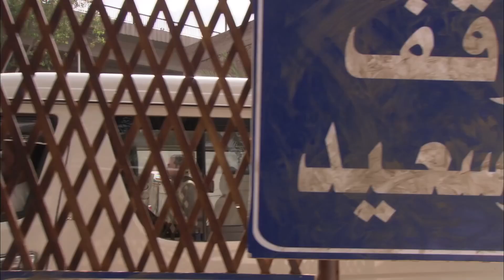دلال عبد العزيز ضربت كريم عبد العزيز علقة سخنة .. مبعرفش أكسر للشيطان كلمة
حالك لما أمك تقفشك مع ست بتجيب واحدة من الشارع يا كلب

El Horoub - مسلسل الهروب

بطولة
كريم عبدالعزيز
دلال عبدالعزيز
إيمان العاصي
أحمد وفيق
عبدالعزيز مخيون
كارولين خليل
مريم حسن
رانيا محمود ياسين
كريم قاسم
رحاب الجمل
ياسر الطوبجي
ريم البارودي
تميم عبده
ياسر علي ماهر
رجاء الجداوي
محمد لطفي
صبري فواز
صبري عبدالمنعم
محمد أبو الوفا
سارة سلامة
محمد عبدالعظيم
فاطمة كشري

Karim Abdel Aziz - كريم عبد العزيز

الموطن: مصر
تاريخ الميلاد: 17 اغسطس 1975
بلد الميلاد: مصر

كيرة والجن
الزيبق
الكبير أوي ج5
وش تاني
الفيل الأزرق
الهروب
فاصل ونعود
الجماعة ج1
ولاد العم
أبو علي
جاي في السريع
الباشا تلميذ
حكيم عيون
أوبريت القدس ح ترجع لنا
جنون الحياة

مسلسل_الهروب